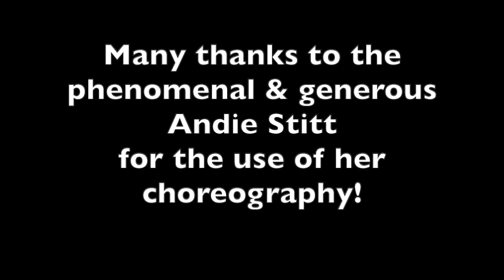Galaxy Gala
Entertainment for a corporate event with a Galaxy Gala theme.